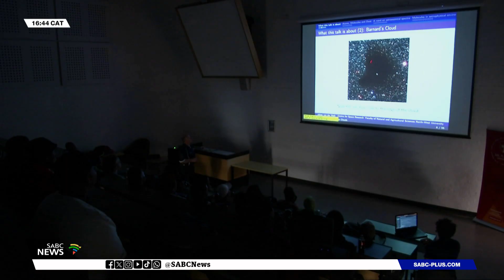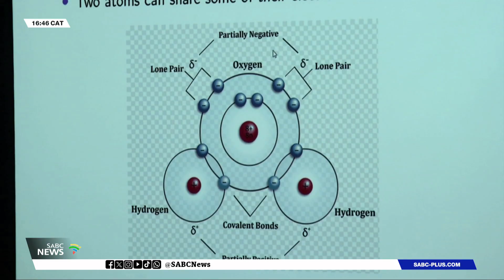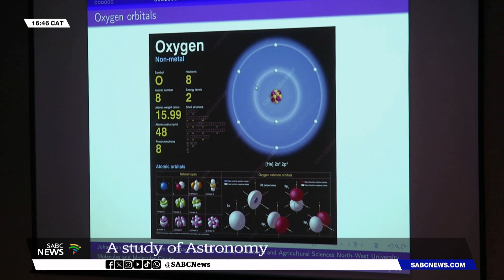Experts, students gather at Sol Plaatje University to share knowledge about astronomy, astrophysics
Sol Plaatje University students in Kimberley, who are passionate about Astronomy, continue to amass knowledge about the subject, ahead of plans by the institution to offer the course in the future.

The group founded their own Astronomy club last year.

The club provides space for students to explore and expand on discoveries in their own backyard through the work done at the Square Kilometre Array.